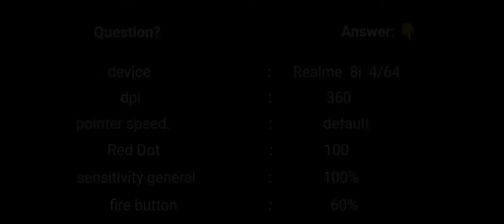free fire highlights (85)